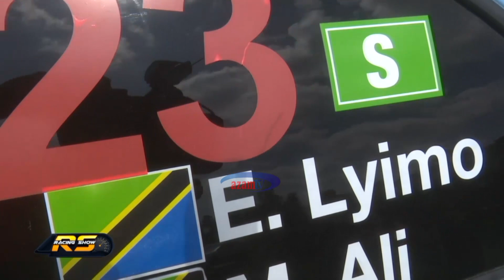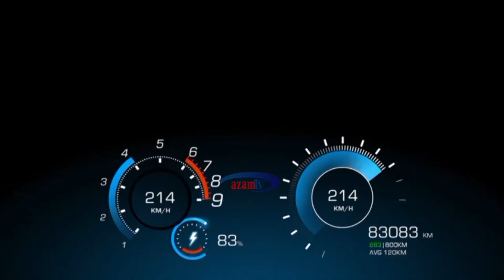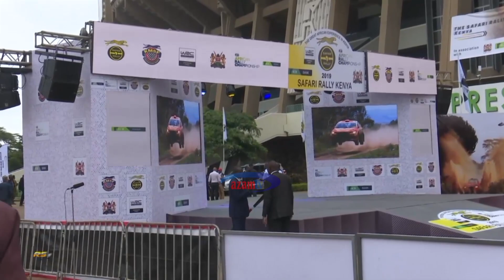RACING SHOW: Dereva Emmanuel Lyimo afichua kilichompa umahiri kwenye rally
Dereva anayekuja kwa kasi kutoka Arusha Emanuel Lyimo na ndiye dereva pekee aliye peperusha bendera ya Tanzania kwenye WRC Safari Rally Candidate 2019 aelezea kwa undani Maisha yake kwenye Rally